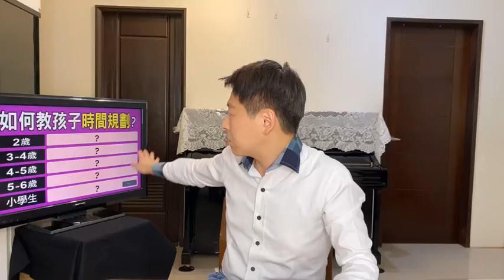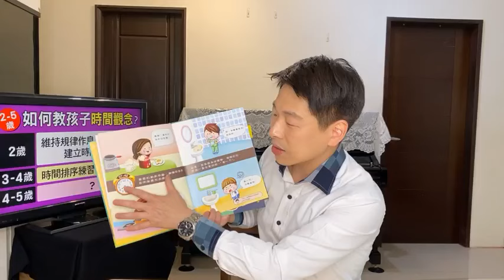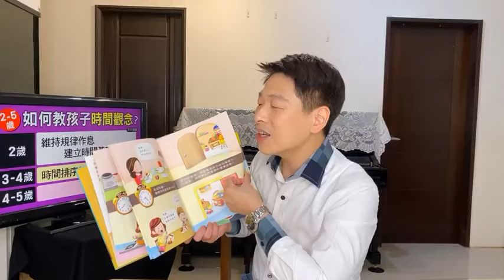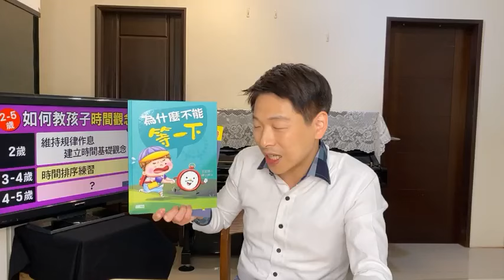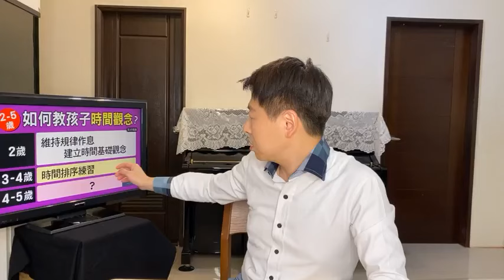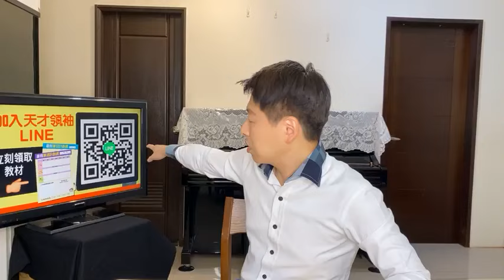孩子都不會規劃時間？孩子沒有時間觀念？分齡教時間規劃力 | 腦科學教養研究所ep.39王宏哲教養育兒寶典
教孩子「時間規劃」是培養他們未來獨立生活和有效管理時間的重要基礎。根據孩子的年齡不同，要採取不同的方法來引導他們~